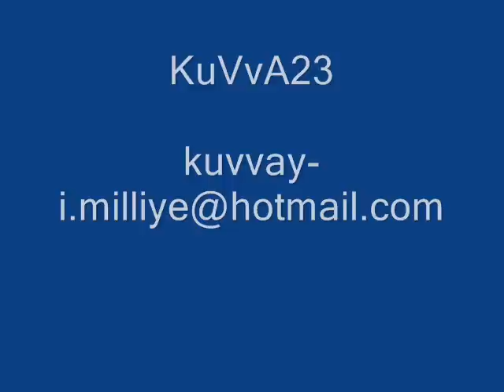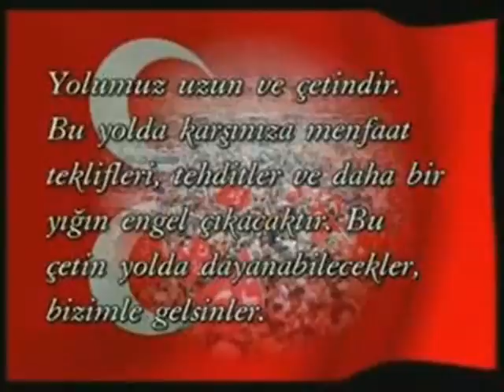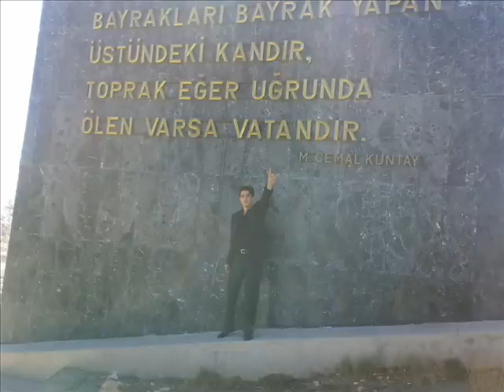Kovancılar.. Ne Mutlu Türk'üm Diyene.. KuVvA23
3 kıtada ayak izim 3 kıtada dilim sözüm TÜRK'ÜM TÜRK'ÜM die sazım avaz avaz söyleyenler
NE MUTLU TÜRK'ÜM DİYENE